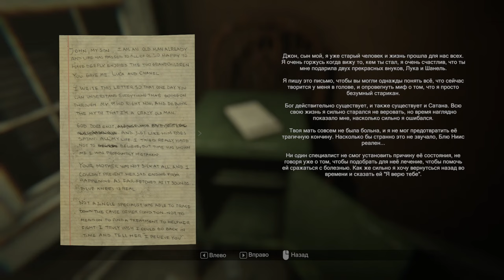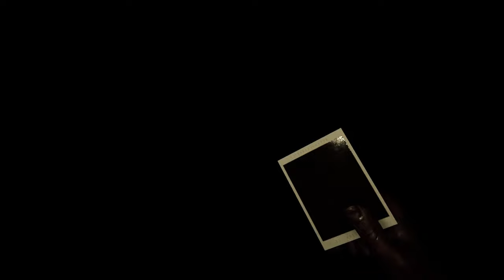MADiSON ► Прохождение [Часть 6] Финал